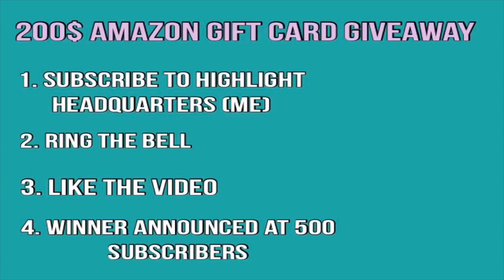Philadelphia 76ers vs Washington Wizards Game Recap | 1/8/19 | NBA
Philadelphia 76ers vs Washington Wizards Game Recap.